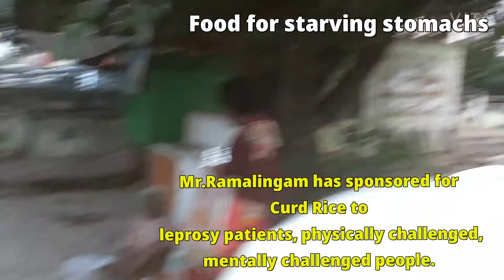Mr.Ramalingam's Ammavasai feed to13 leprosy , physically challenged.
Mr.Ramalingam has sponsored to provide food to poor people to roadsiders,leprosy patients, physically challenged,mentally challenged. Millets Curd Rice was distributed to poor people today. To 13 people the food packs were distributed.

Hello friends
We are Homemade foods chengalpet.

Apart from our business we do social service to poor roadside people by providing food to them. We were doing this since 5 years. Going to step into 6th year sooner. We have started a YouTube channel to provide food on the special occasions with sponsorships.
We are feeding to roadsiders,leprosy patients,transgender,physically challenged,mentally challenged,irular people and narikuravargal.
To join food distribution WhatsApp group please follow the link